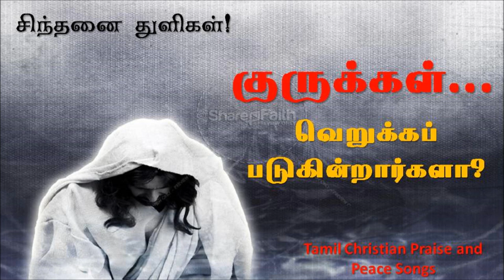குருக்கள் வெறுக்கப்படுகின்றார்களா? | People Hates Catholic Priests | Pray for Priests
Praise to Lord
புதிய கிறிஸ்தவ படைப்புகள் வீடியோக்களாக, YouTube Channel-ல் வெளியிட நினைப்பவர்கள் எங்களை அணுகலாம்.

உங்கள் பாடல் உலகமெங்கும் சென்று இறைவனை புகழட்டும்.